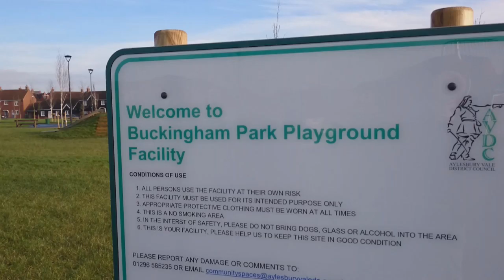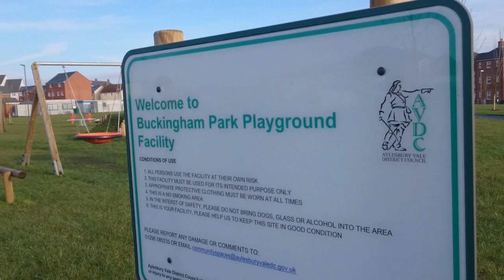Mix96 News - Buckingham Park Playground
Dan's report on the Buckingham Park playground, which parents say isn't good enough after waiting years for it to open